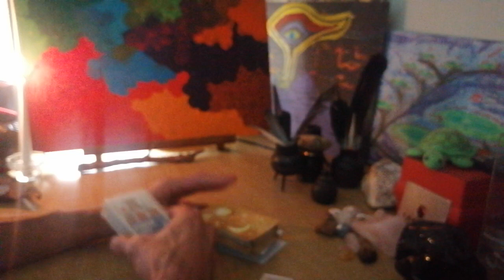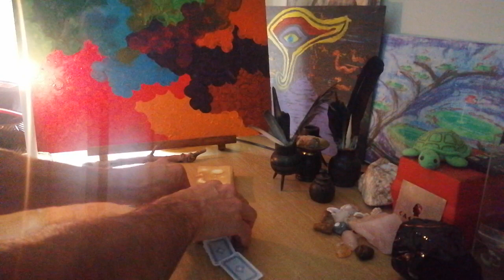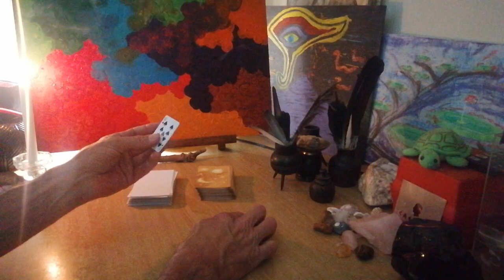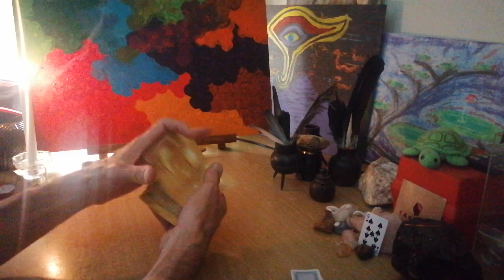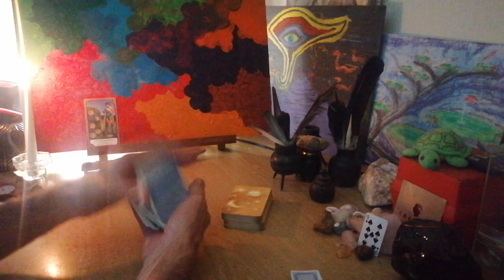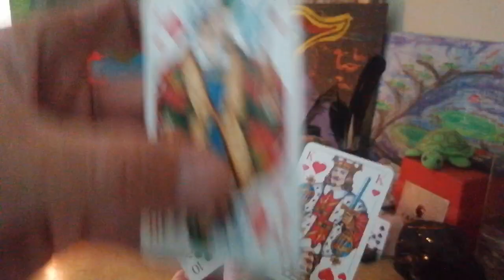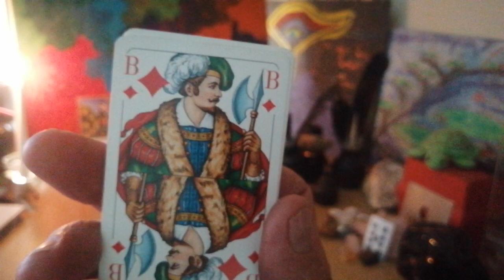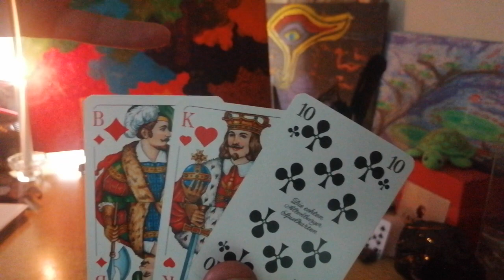11/11 Portal and New moon in Scorpio Mutable Signs